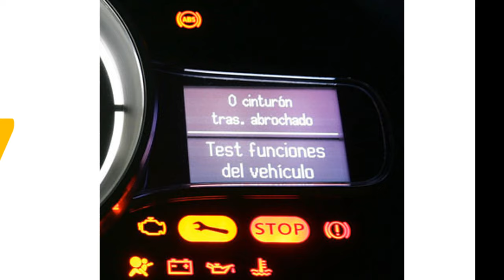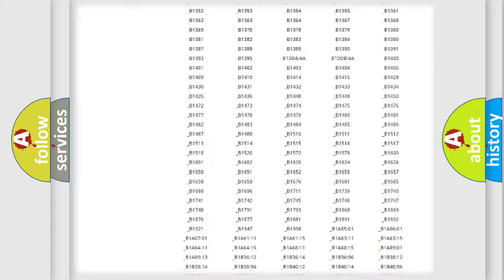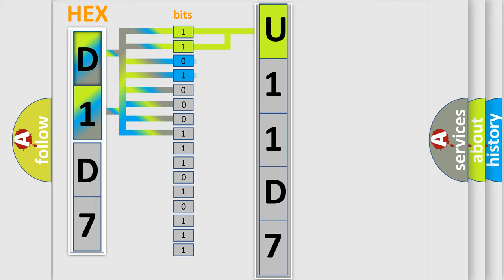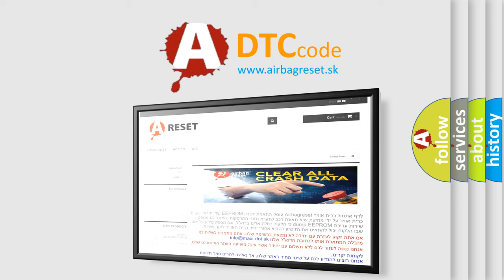DTC Jeep U11D7 Short Explanation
Contents:
0:21 Basic DTC analysis according to OBD2 protocol standard.
1:48 Insight into programming
2:58 A diagnostically understandable description of the Diagnostic Trouble Code
3:05 Basic error definition

Make:
Jeep
Code:
U11D7
Definition:
Intake Manifold Runner Position Sensor or Switch Circuit Range or Performance (Bank 1)
Description:
The DTC is set if the VIS system could not approach a target position.Engine speed equal to or greater than 3750 rpm.
Cause:
Poor connectionOpen or short to battery in harnessFaulty VIS motor or VIS motor rotation sensorFaulty PCM